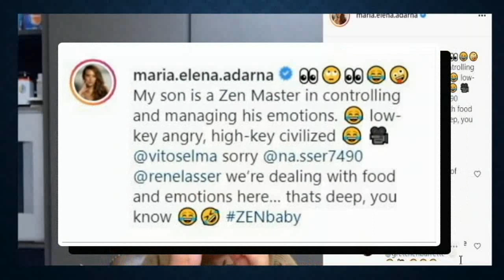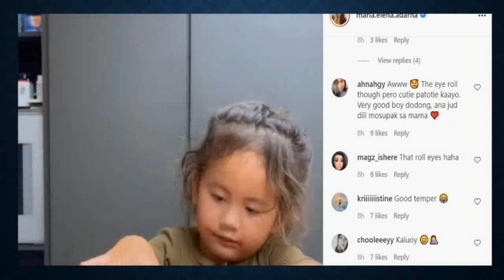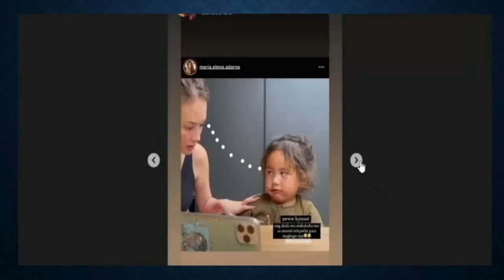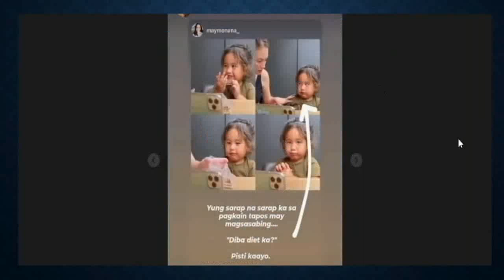WATCH! REACTION NI BABY ELIAS NG KUNIN NI ELLEN ADARNA ANG CHOCOLATE! GRETCHEN BARRETTO NAPA-REACT!